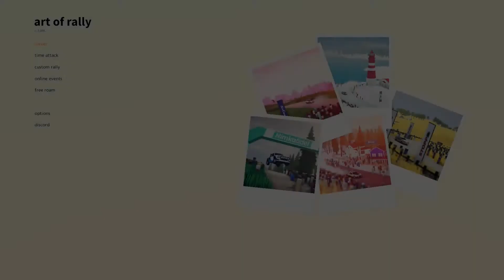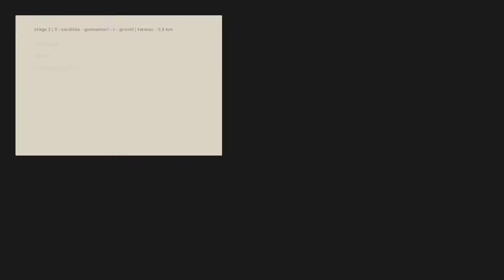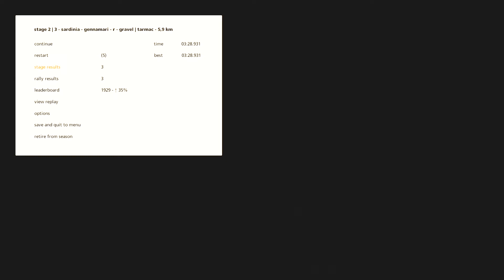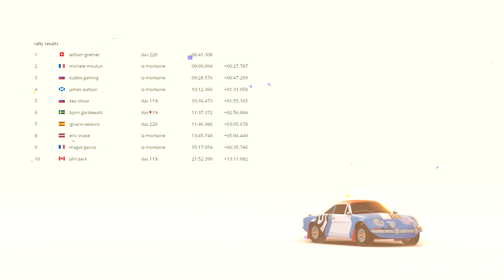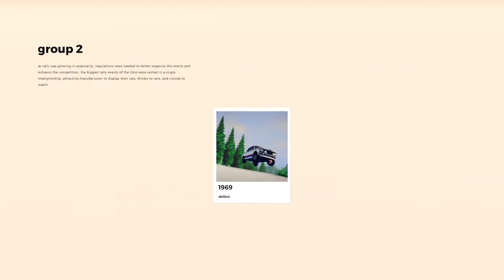art of rally walkthrough: pt.3 | room for improvement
(campaign, group 2)